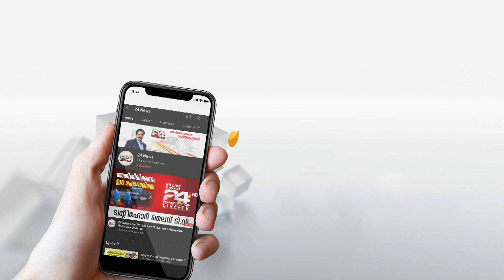മലപ്പുറം പൂങ്ങോട്ട് ഗാലറി തകർന്ന് കാണികൾക്ക് പരുക്കേറ്റ സംഭവത്തിൽ നടപടി